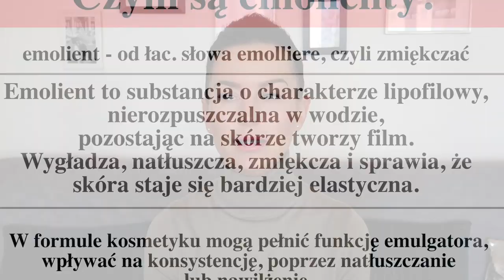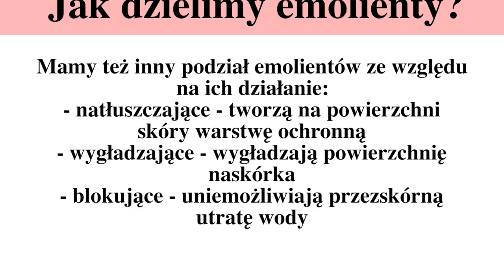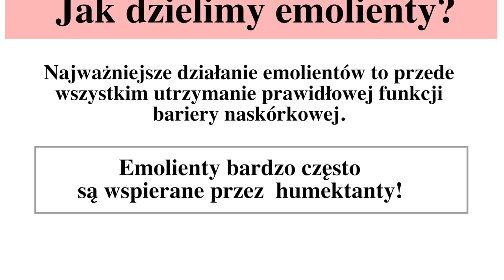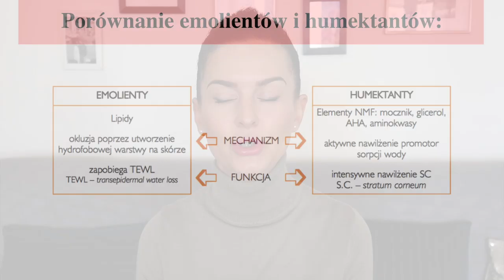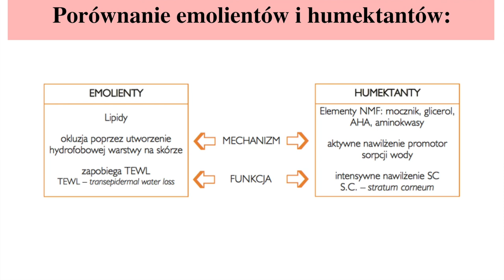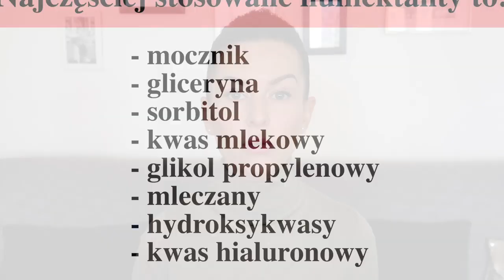EMOLIENTY I HUMEKTANTY - CO MUSISZ O NICH WIEDZIEĆ?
Kolejna dawka wiedzy już na kanale. Co musisz wiedzieć o emolientach i humektantach w kosmetykach?

✔️ M.C. Martin, Kosmetologia i farmakologia skóry, Wyd. Lek. PZWL, Warszawa 2007.

✔️ A. Kacalak-Rzepka, S. Bielecka-grzela, A. Klimowicz, J. Wesołowska, R. Maleszka, R. Pomor. Akad. Medycznej w Szczecinie, 2008, 54, 54.

Makijaż w filmie:

👉🏻 Pomadka EL nr 220 Powerful - edycja limitowana